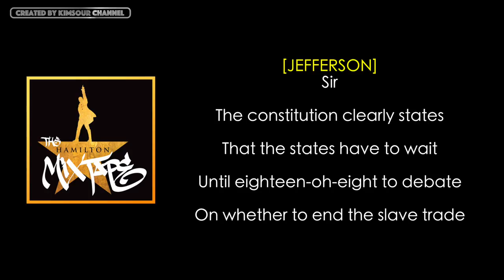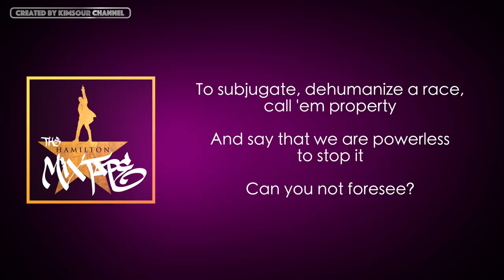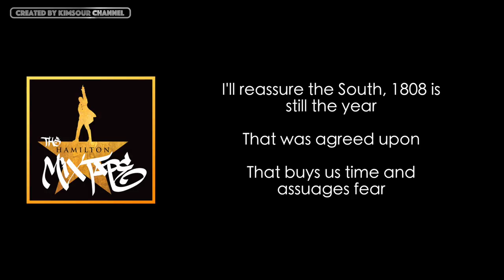The Hamilton Mixtape - Cabinet Battle 3 (Demo) Music Lyrics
✪ The Hamilton Mixtape ✪

▶︎ #19 Lin-Manuel Miranda · Cabinet Battle 3 (Demo)

Masterer: Chris Gehringer
Mixer: Tim Latham
Producer, Programmer, Vocals: Lin-Manuel Miranda
Writer: Bruce Washington
Writer: Joseph Paquette
Writer: Katari Cox
Writer: Lin-Manuel Miranda
Writer: Rufus Cooper III
Writer: Tupac Shakur
Writer: Tyrone Wrice
Writer: Yafeu Fula

Get access to all things Hamilton: An American Musical App

🙋🏻 I've been working so hard to make these video lyrics and put all of these videos together.